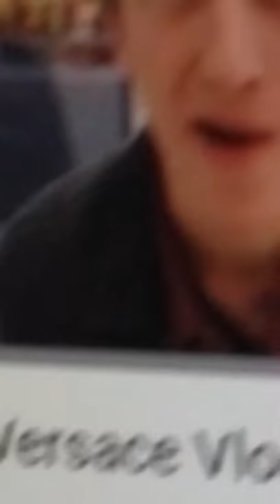Steele Stebbins is Illuminati Confirmed **Not clickbait**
This is solid proof that Steele Stebbins is part of the illuminati